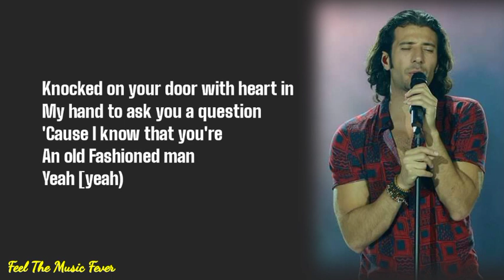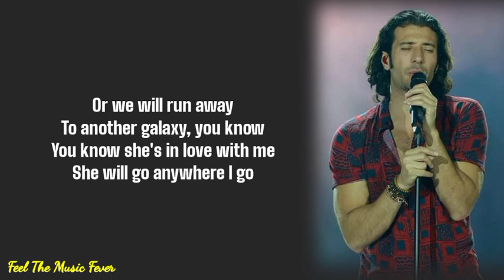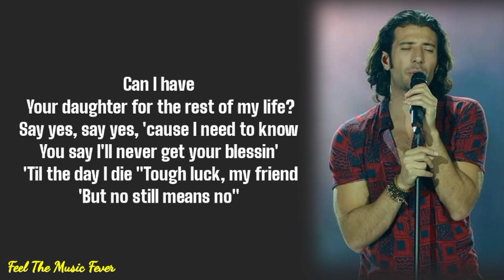MAGIC! - Rude (Lyrics)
Enjoy The Lyrics Of 'Rude' by  Magic. Nice Time.